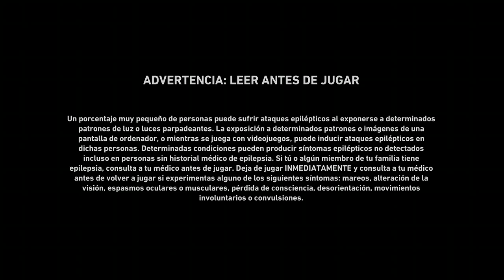Segunda ronda a Back4blood (Con Joniboss y amigos) Especial Halloween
Back 4 Blood es un juego de disparos en primera persona multijugador en línea desarrollado por Turtle Rock Studios y publicado por Warner Bros. Interactive Entertainment . Fue lanzado el 12 de octubre de 2021, para de Windows , PlayStation 4 , PlayStation 5 , Xbox One y la Xbox Series X / S .

El juego ha sido considerado el sucesor espiritual de Left 4 Dead , ya que está siendo desarrollado por los creadores del juego original y presenta una jugabilidad prácticamente idéntica. El juego se anunció en The Game Awards 2020 y se produjo casi una década después de que Turtle Rock Studios se separara de Valve (que publicó los dos títulos de Left 4 Dead y aún posee los derechos de la franquicia) y se restableció como independiente. estudio.